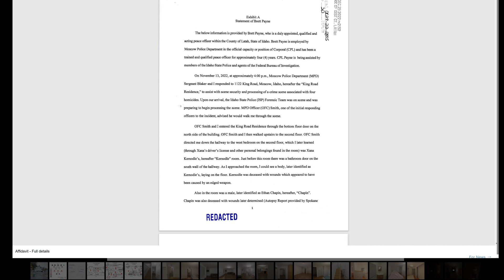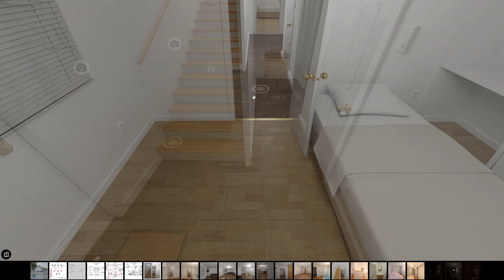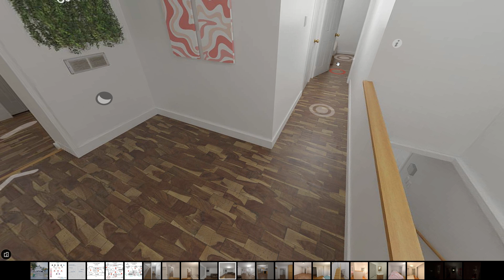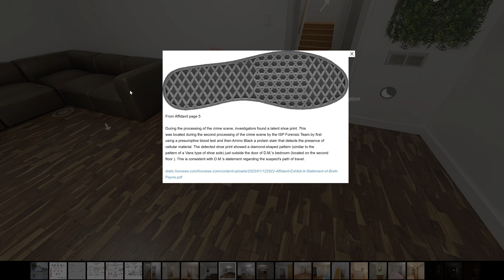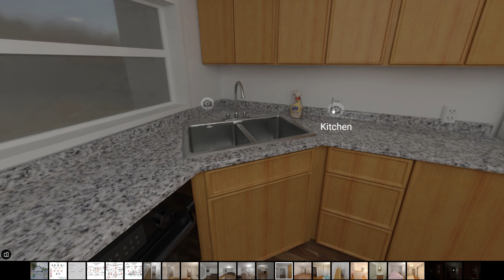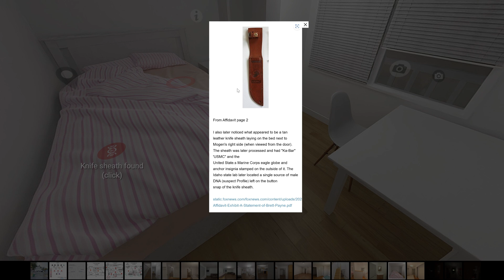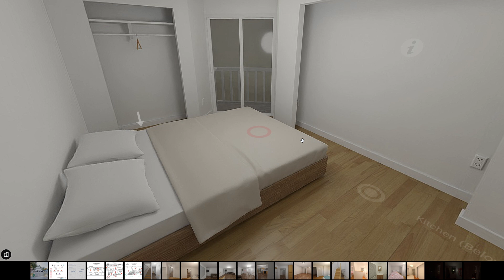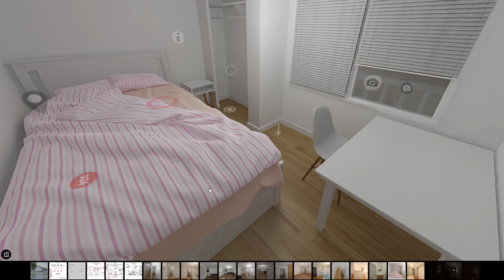Dom studentów z Idaho - TOUR 3D. Co wydarzyło się tej nocy.